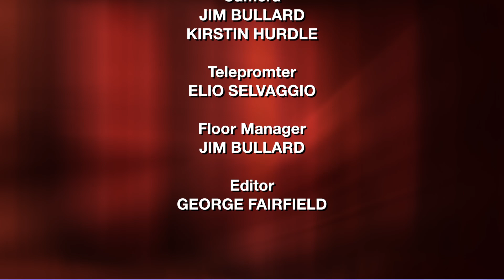Healthier Somerset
Robert Wood Johnson University Hospital Somerset has brought together a coalition of organizations to focus on improving the health of all those who live and work in Somerset County. The group – called Healthier Somerset – is working together to address the health care needs of our community with the goal of making the county the healthiest county in the state.

Learn more about this coalition from Serena Collado, director of the Community Health Department at Robert Wood Johnson University Hospital Somerset; Mike Kerwin, president and CEO of the Somerset County Business Partnership; and Devangi Patel, health educator at the Montgomery Township Health Department.